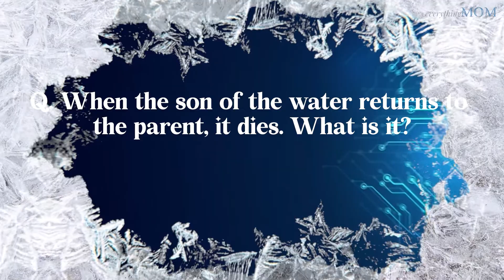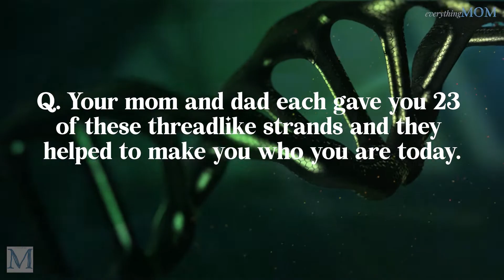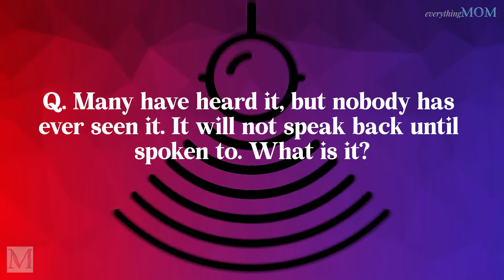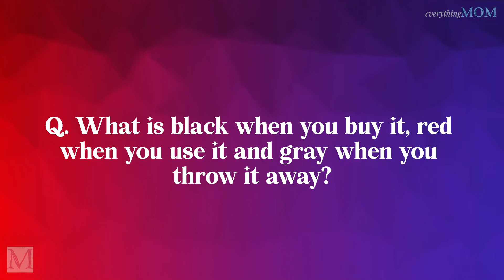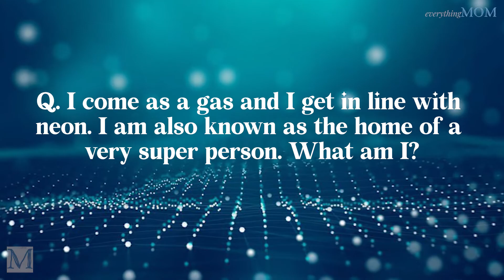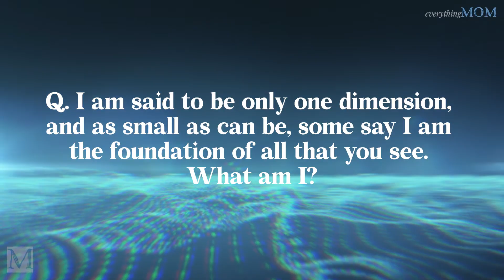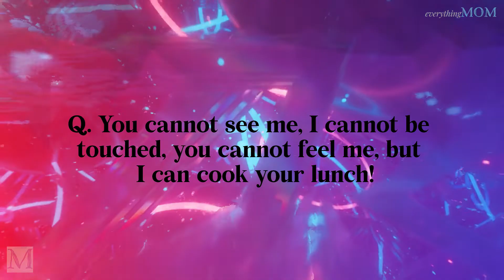45 Best Science Riddles With Answers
Science Riddles are an important part of the scientific process. They help us to think creatively, to test our theories and to find new solutions to problems.

Riddles also inspire us to ask questions and to think about the world in new ways. Often, the best riddles are those which make us laugh as well as think.

The science riddles in this video are just a few examples of the many ways in which humor and science can come together.

What is the most uninteresting of all the periodic elements? Boron!
What is neither water nor land, and is always soaking wet? Wetlands!
I am a god, a planet and I can measure heat. What am I? Mercury!

Science riddles like these help us to see the world in a different light and to have fun at the same time. They remind us that learning can be enjoyable and that curiosity is always rewarded.

Check out latest Puzzles, Riddles & Tongue Twister videos on our channel. We've got something for everyone, so follow the links below and get started for brainstorming ►